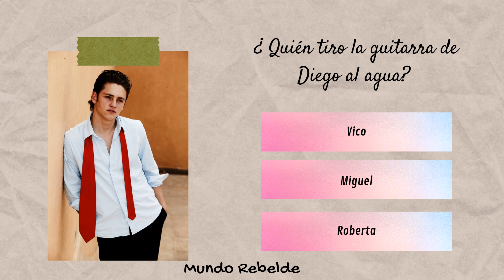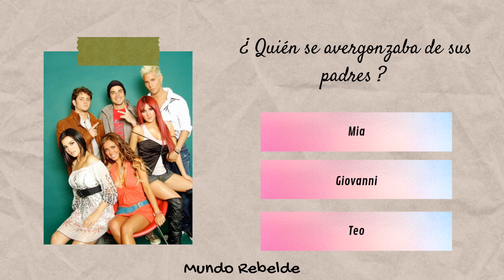Cuánto sabes de RBD - Parte 1 | Mundo Rebelde